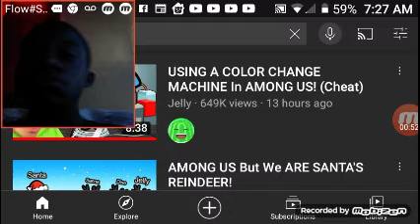JELLY TALKING VIDEO ROAST